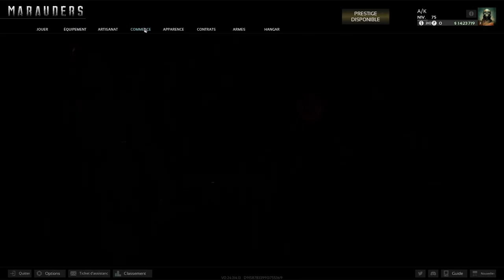Les MARCHANDS / GUIDE / MARAUDERS - FR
Petit guide sur les bases des marchands dans Marauders !

marauders marauder france français fr marauders beta guide marauders marauders  francophone guide marchands traders trad mission quetes quotidiennes